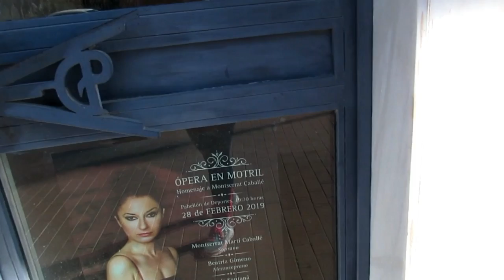VLOG: Домработница в доме? Черепашка. ИСПАНИЯ Юг